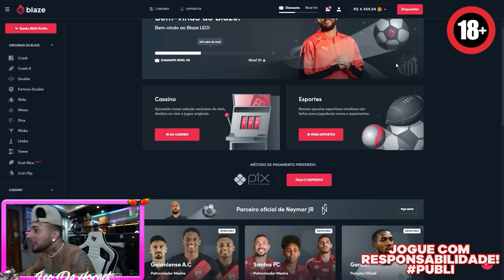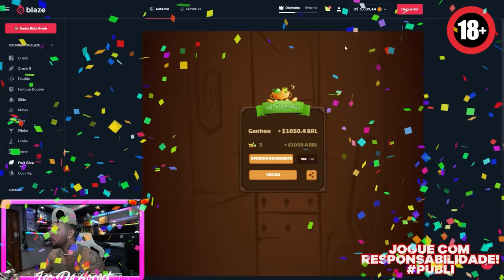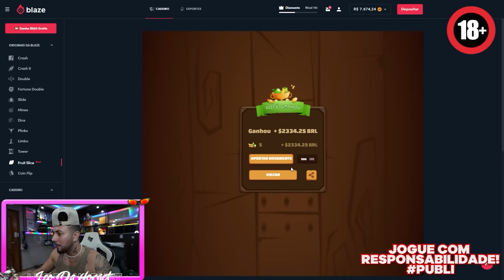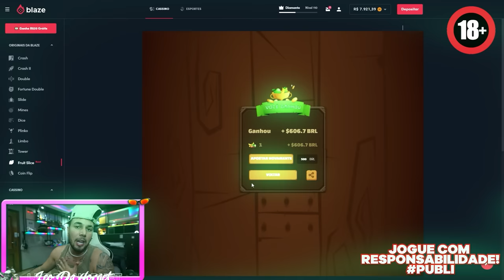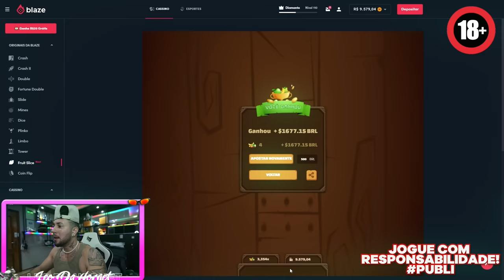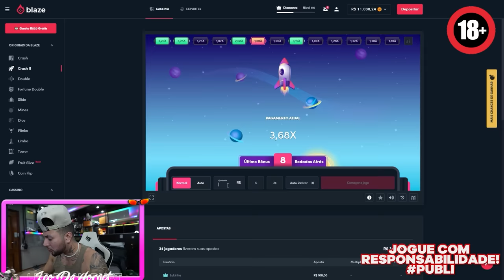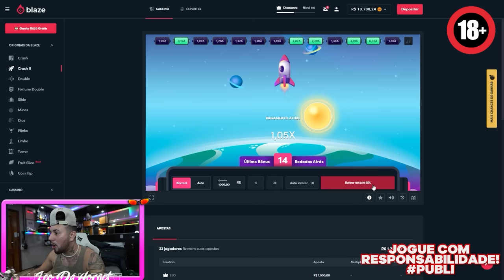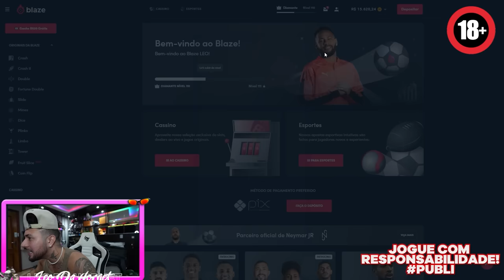COMPREI ROUPAS DE COWBOY PRA TODOS MEUS AMIGOS 🤠🐴 !! * disse sim pra tudo na loja de agro boy *